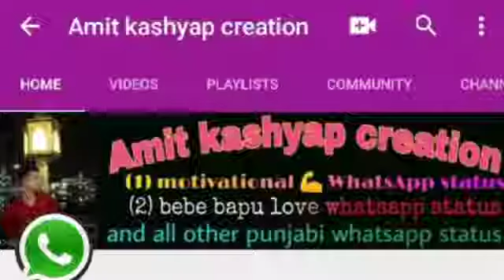latest Punjabi status song